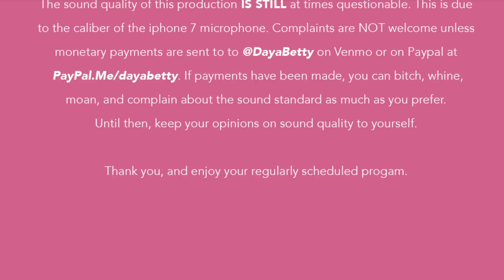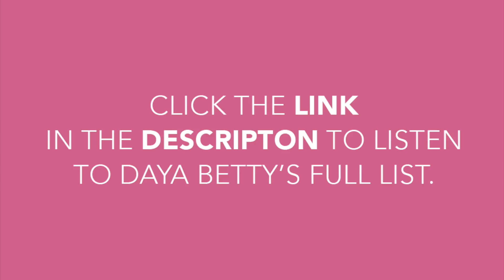Playlist of My Life (Daya Betty)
Watch me breakdown the playlist of my life! Get to know a little more about me personally, including a more vulnerable side!